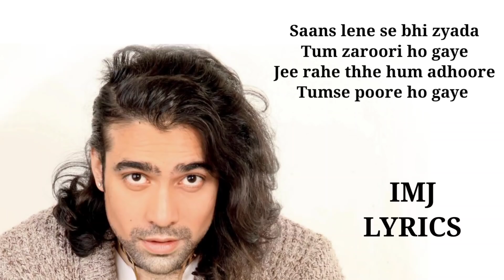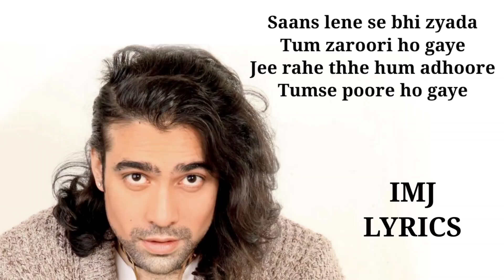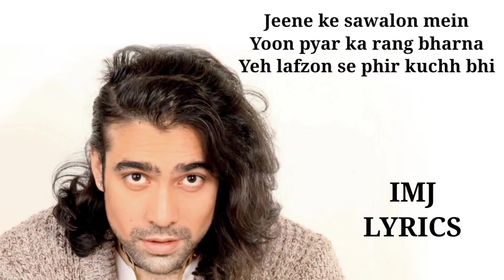Dhadkan | officialLyrics | Jubin Nautiyal | Amavas | love song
Song - Dhadkan
Singers - Jubin Nautiyal, Palak Muchhal
Music Production, Mix & Mastered By - Aditiya Dev
Vocals Recorded by Rahul Sharma at AMV Studio

Lyrics 👇
Saans lene se bhi zyada
Tum zaroori ho gaye
Jee rahe thhe hum adhoore
Tumse poore ho gaye x (2)

Meri dhadkan, teri dhadkan
Dono dlion ki ek hai tadpan

Tumse poore ho gaye

Aankhein yeh meri jo bolti hain
Dhadkan yeh teri woh tolti hai
Jeene ke sawalon mein
Yoon pyar ka rang bharna
Yeh lafzon se phir kuchh bhi
Mushkil ho bayan karna

Dono dlion ki ek hai tadpan x (2)